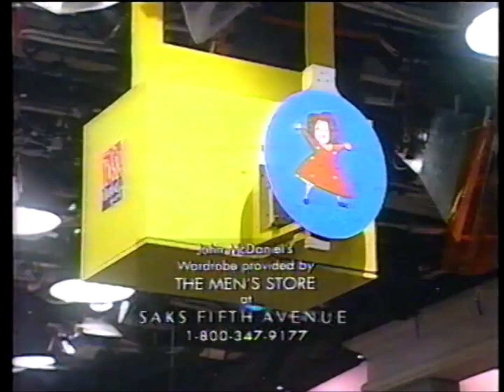"The Jeffersons" actors Sherman Hemsley & Isabel Sanford on The Rosie O'Donnell Show--1998